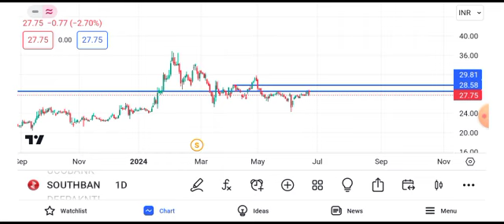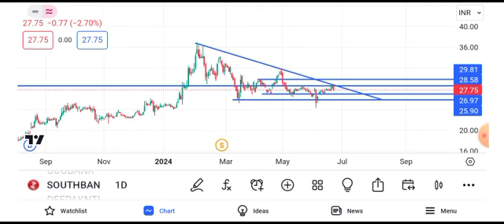south indian bank share latest news || south indian bank share latest news today